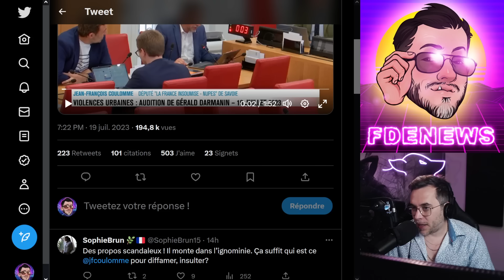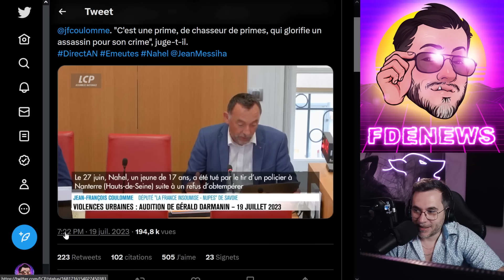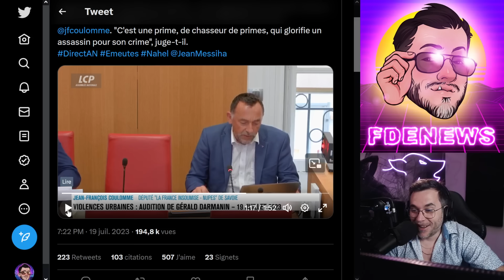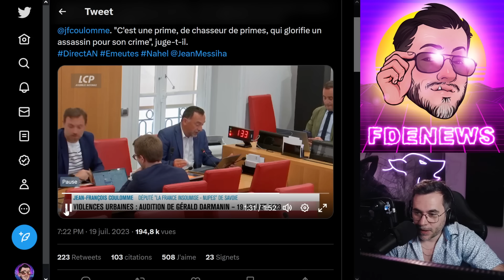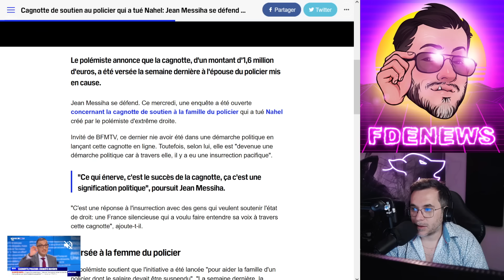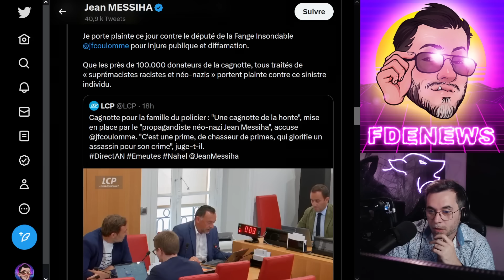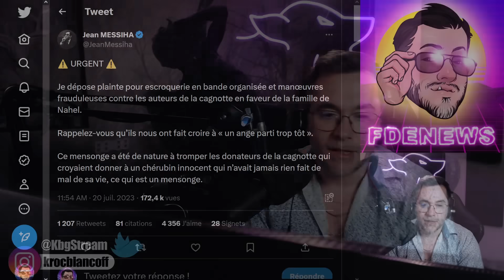JEAN MESSIHA CIBLÉ PAR UNE PLAINTE POUR ESCROQUERIE EN BANDE ORGANISÉE